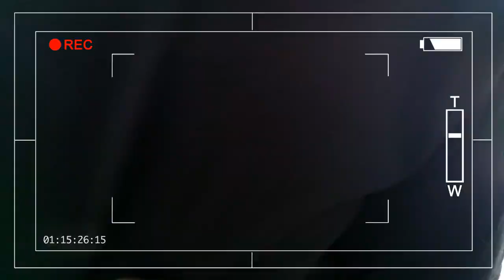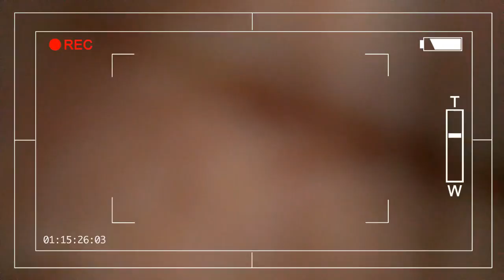VLOG #18: WISH KO LANG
Binigyan namin ng Pangkabuhayan Pakeyds yung mga staff sa PBNHS.

Music Clips:
Wish ko lang ost